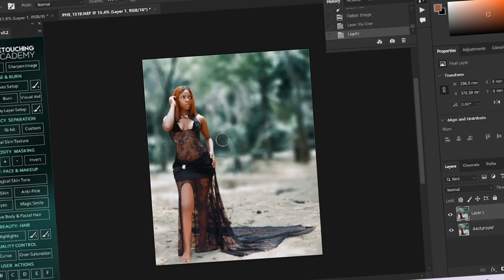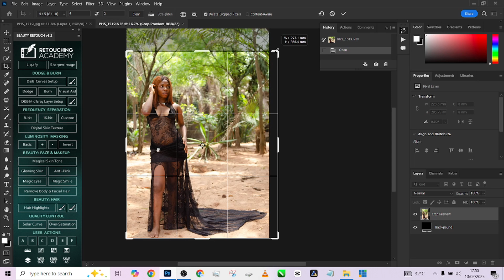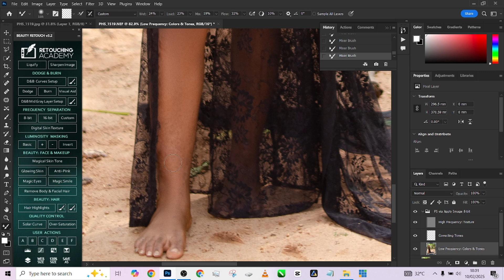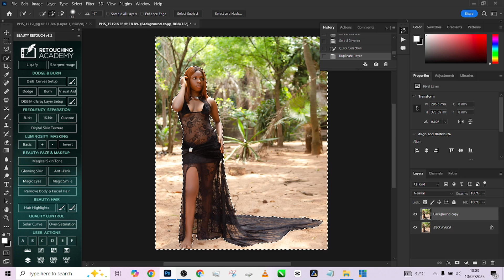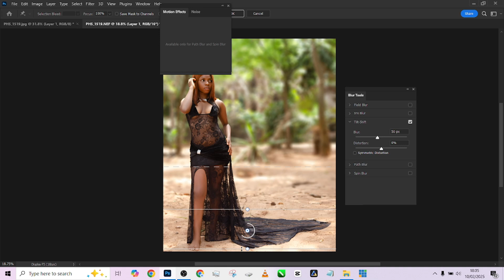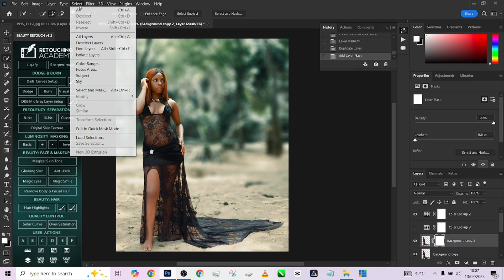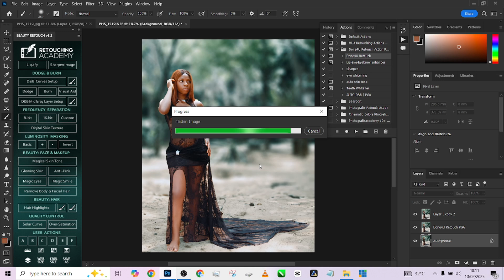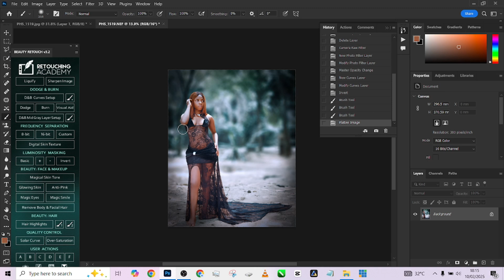Edit Raw Photos Easily In Photoshop - Master Color Grading Like a Pro!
Edit Raw Photos Easily In Photoshop using powerful Camera Raw Color Grading techniques that will transform your images from ordinary to stunning. In this step-by-step tutorial, you’ll learn how to enhance colors, adjust tones, and create vibrant, professional-looking photos effortlessly. Whether you're a beginner or a seasoned photographer, this guide will help you unlock the full potential of Photoshop’s Camera Raw features. Discover quick tips, expert hacks, and easy workflows to boost your photo editing skills. Don’t miss out on learning how to achieve flawless results with minimal effort.